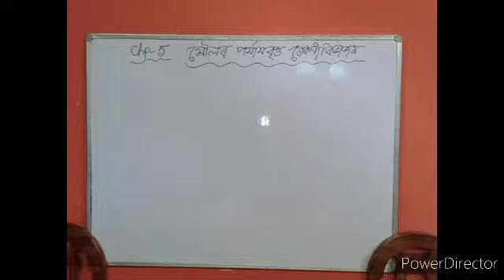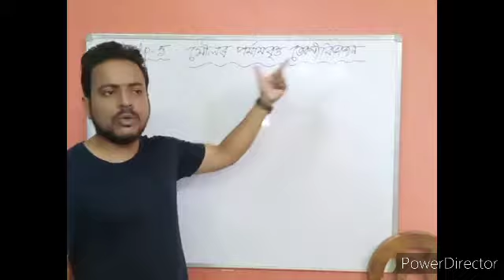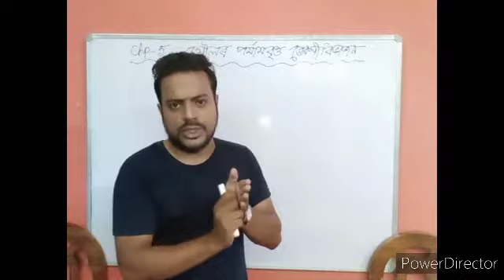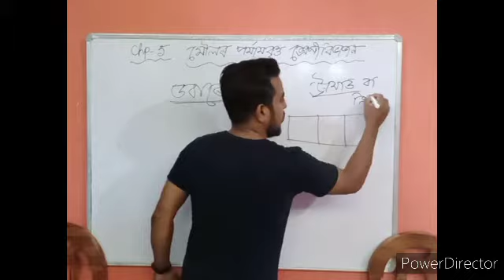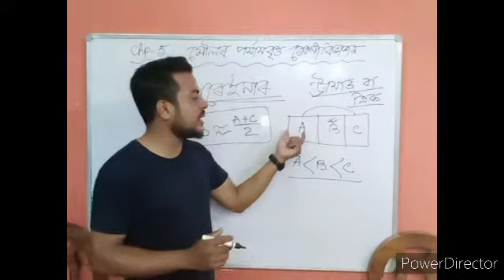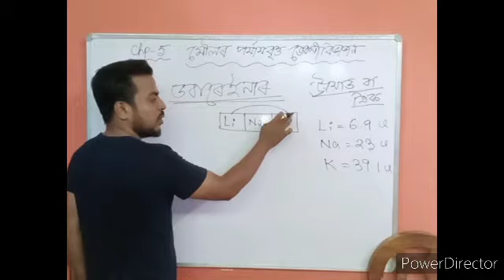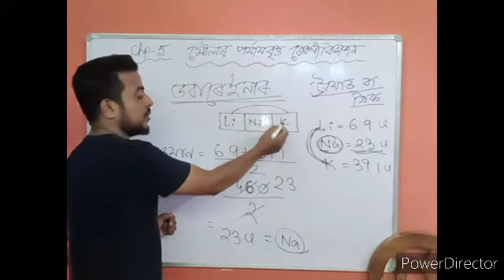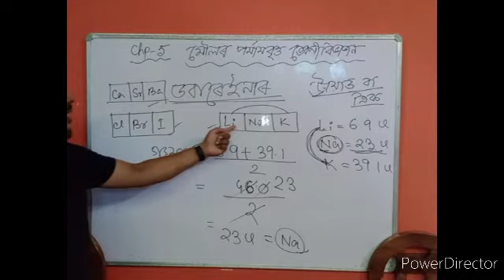Class_X_Science Chp_5 ডবাৰেইনাৰৰ‌_ট্ৰায়াড